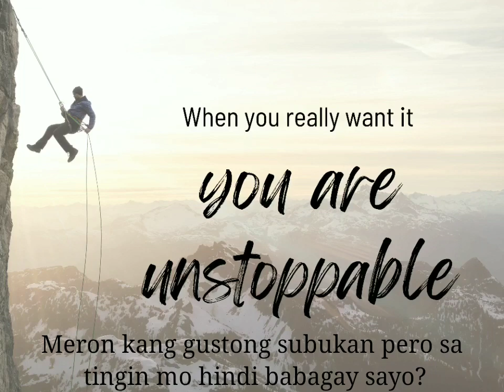Bakit hindi mo subukan?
Meron ka bang pangarap?

Meron kang naiisip pero, pakiramdam mo hindi para sayo.

Meron kang gustong subukan pero sa tingin mo hindi babagay sayo.

Sa totoo lang, kahit ano pwede mong gawin.

Kung anuman yun, deserve mo yun.

Bakit ba, eh nilikha ka sa imahen ng ating Panginoon.

Ikaw lamang ang pumipigil, sa mg a pangarap na sa isip mo ay hindi para sa iyo.